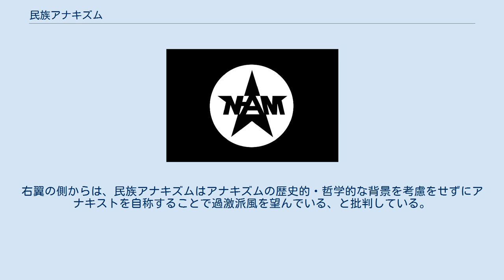民族アナキズム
民族アナキズム運動(National Anarchism Movement)のシンボル。
伝統的なアナキズムの多くがシンボルとしている黒旗を背景としている。
 民族アナキズム(英語: National Anarchism)は、ナショナリズムとアナキズムを結合した政治思想の1つ。
急進主義的な反資本主義、反マルクス主義、反国家主義を掲げ、民族主義や現代的部族主義を強調する。
 民族アナキズムは、予想される人種戦争と資本主義体制崩壊への前哨戦として、国家経済から離脱し、歓迎されない民族や国家当局の立ち入りを禁止した、新民族運動(en)の共同体のための自治社会建設を目指している。
 「民族アナキズム」の用語は少なくとも1920年代に登場したが、後に保守革命や伝統主義、第三の位置、新右翼、アナキズム各派などの思想統合を推進したイギリスの思想家トロイ・サウスゲート(en)によって最初に再定義され、1990年代までに普及した。
 このため民族アナキズムは、伝統的な左翼・右翼の政治的スペクトルは時代遅れで、中道で地方分権のパラダイムに置き換えられるべきとの立場から、「左と右を超越する」との政治的にシンクテティックな立場を保持する事を主張している。
 民族アナキズムに批判的な学者は、民族アナキズムは通常の右翼思想より、更に急進的な変化を表しているとしている。
民族アナキズムは左翼と右翼の両方の側から懐疑と敵意を受けている。
左翼の側からは、民族アナキズムは現代社会の課題に対する洗練された左翼アナキズムの思想を悪用しており、単にネオ・ファシズムによる解決方法を提示している、と批判している。
右翼の側からは、民族アナキズムはアナキズムの歴史的・哲学的な背景を考慮をせずにアナキストを自称することで過激派風を望んでいる、と批判している。